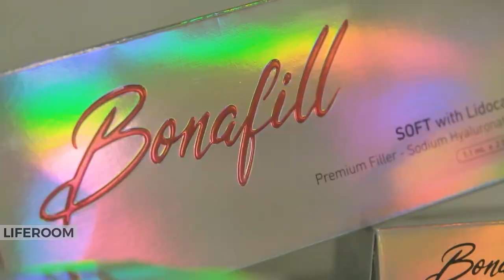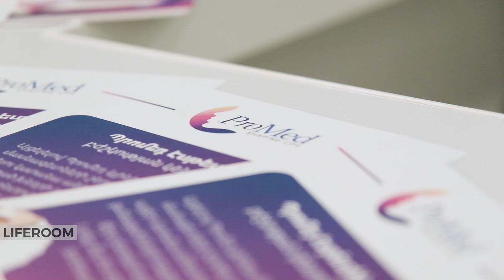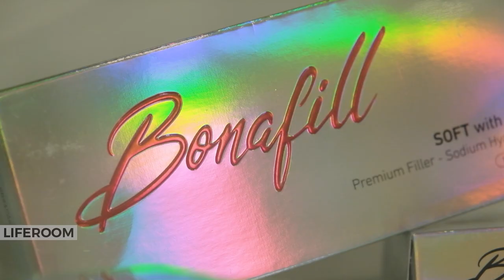LIFEROOM| Տիկտոկեր Էվիկը` 18-ից առանձին ապրելու կարևորության, կրթված լինելու, ձեռնարկատեր հոր մասին